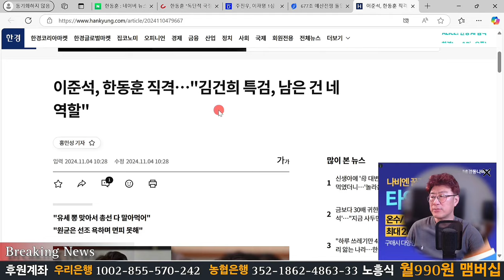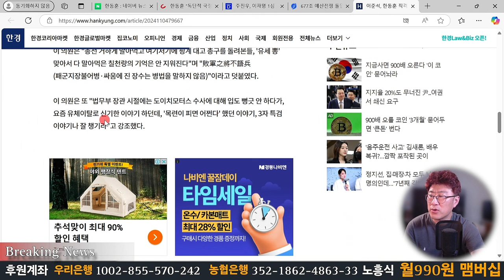중형을 피할 수 없게 된 한동훈! 중국과 연결된 장인의 지령 받고 尹대통령 저격!